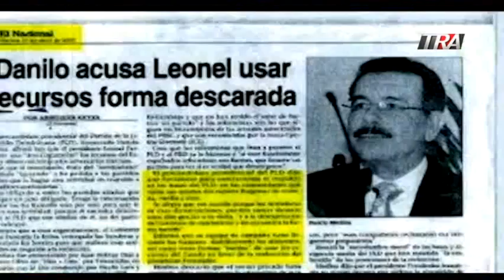De Danilo a Leonel los tiempos en el uso de recursos del Estado